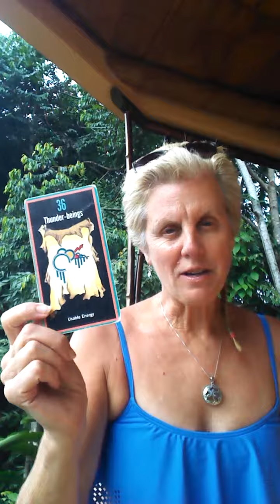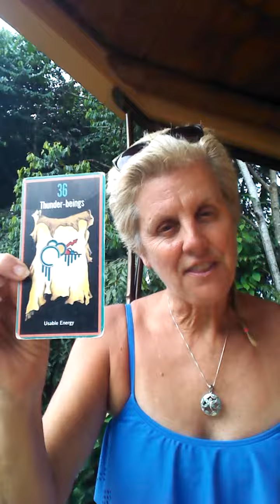Thunder Beings [Sacred Path Cards] | Where are you putting your energy?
Where are you putting your energy? Thunder Beings in the sacred path cards. Join Kathleen today as she explores this topic with the sacred path cards.